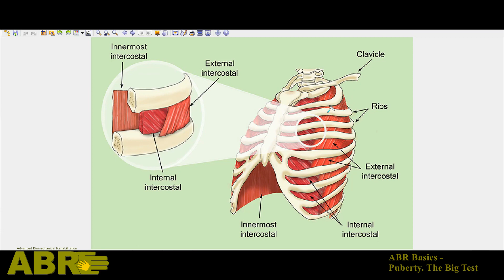ABR Basics - Puberty and the Big Test. By Leonid Blyum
📣 Exciting News for Parents! 📣

Did you know that everyone is born with a significant deficiency in their back and pelvis? As our children approach puberty, this becomes even more crucial!

🌟 Introducing the Easy Sitting Online Course! 🌟

With just 1 hour a week, you can help your child unlock the pelvis and improve key functionalities. This course is designed to address the deficiency in the back and pelvis that many children face, especially as they approach puberty.

 - Deficiency: Everyone is born with a deficiency in the back and pelvis area, which becomes even more critical as children approach puberty.

 - The 'Big Test': As children hit puberty, they experience a significant change in proportions, with muscles becoming stronger. A deficient pelvis and back can lead to issues like osteoporosis due to lack of development.

Register now and help your child sit better and improve their overall well-being.

Meet Leonid Blyum and the ABR Team in one of our face-to-face courses in Spain, Hungary, or Austria